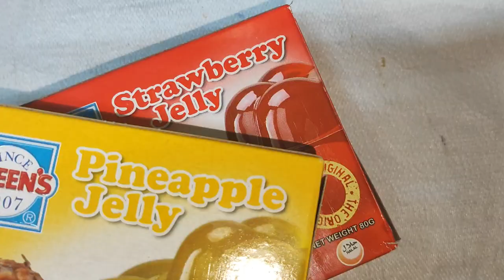custard trifle || simple and fruity recipe easy to make || Ramadan Special ✨🌙